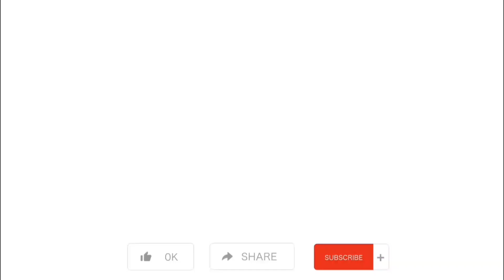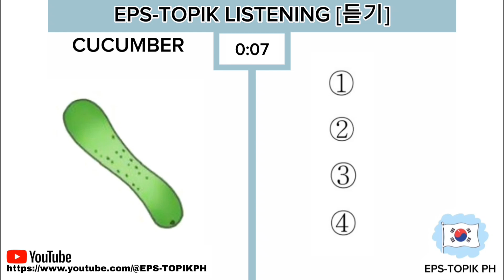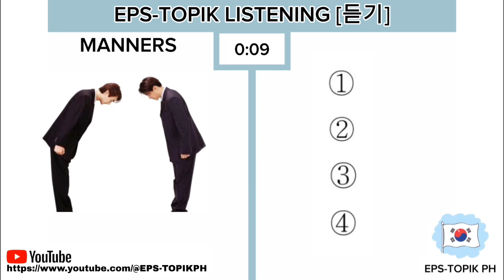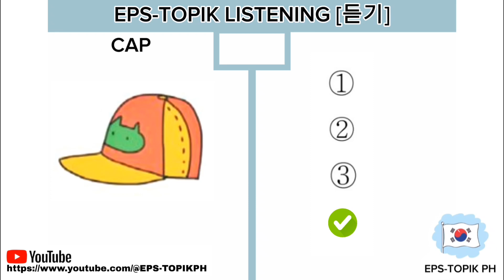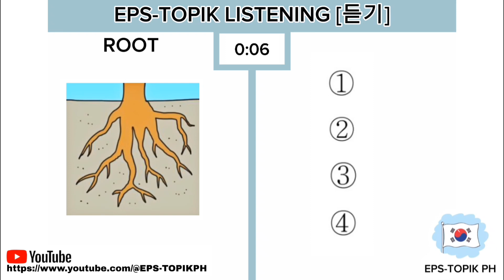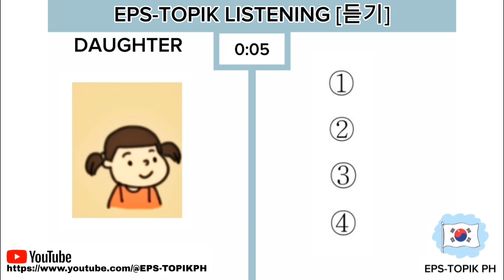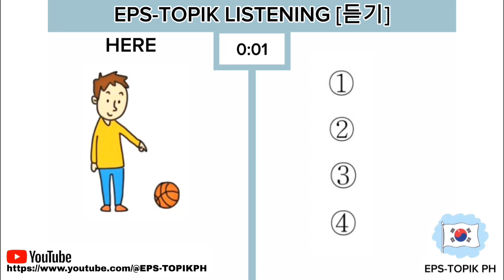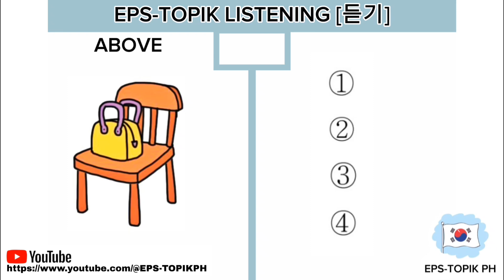KOREAN LISTENING PRACTICE FOR BIGGINERS / FROM EPS-TOPIK BOOK 1 AND BOOK 2 SELFSTUDY [듣기]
I made this korean listening video to self-study aspirants for the begginers

I hope this video helps you and to  pass the exam